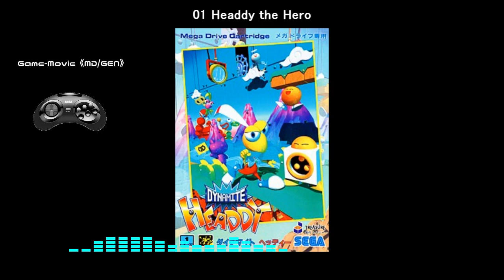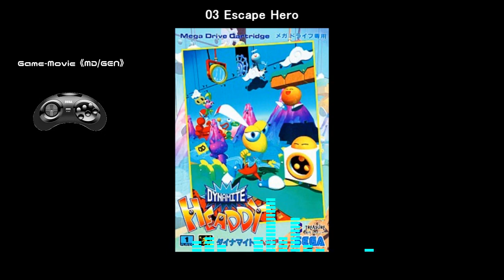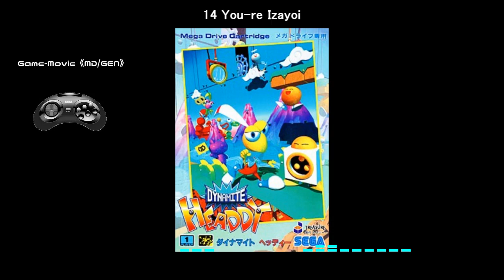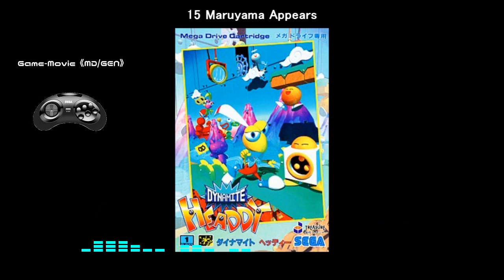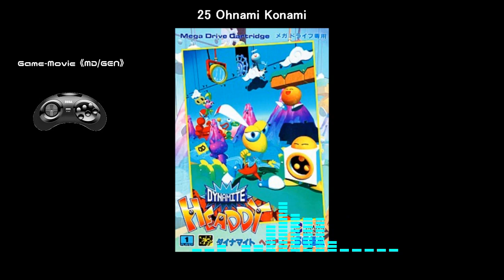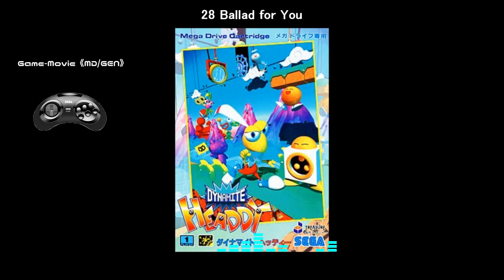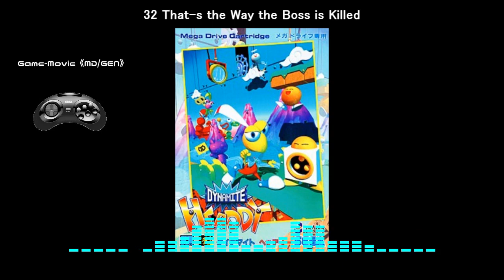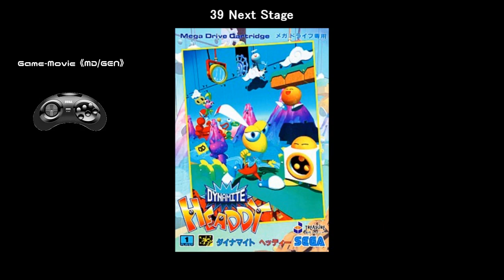(MD/GEN)ダイナマイトヘッディー/Dynamite Headdy-Soundtrack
Tracklist
01 Headdy the Hero 00:00
02 Schumacher Fly 03:25
03 Escape Hero 06:36
04 Escape Hero (Short Version) 08:47
05 Tower of Puppet 09:52
06 North Town's Theme 12:01
07 Sky High 15:01
08 South Town's Theme 18:00
09 Crosswalk of Love 20:12
10 Crosswalk of Love (Short Version) 26:23
11 Paradise 26:57
12 Geisha Robot 29:15
13 Danzen Dungeon 30:23
14 You're Izayoi 32:36
15 Maruyama Appears 35:53
16 Hustle Maruyama (Part 1) 37:54
17 Hustle Maruyama (Part 2) 43:53
18 It's Good if it Ends Happily, Isn't It 45:21
19 Funny Angry 47:31
20 Opening Theme 52:43
21 I Sing 54:20
22 Walk Towards Me 58:11
23 Tonight's a Jazzy Night 59:35
24 I Love Goldie Hawn 1:03:07
25 Ohnami Konami 1:04:13
26 Hattari is Here 1:06:28
27 Dark Demon's Song 1:07:18
28 Ballad for You 1:11:22
29 A Man of Sun 1:17:31
30 Good for You!! 1:20:13
31 Kejime (Kejime 1) 1:20:28
32 That's the Way the Boss is Killed 1:20:39
33 Nutcracker 1:21:58
34 Night of Dial Q2 1:24:41
35 Kejime (Kejime 2) 1:25:17
36 Good Job, Headdy 1:25:46
37 Why, Figgy 1:26:06
38 Mystery Spot 1:26:25
39 Next Stage 1:28:34
40 Headdy! Headdy! 1:28:55
41 Game Over 1:29:05